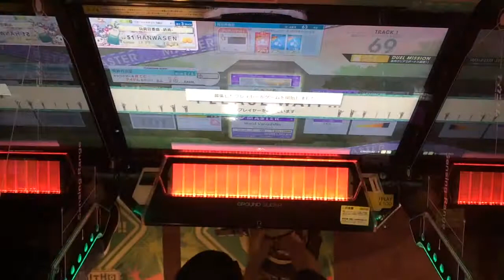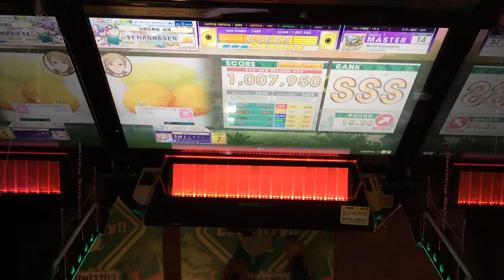【VS岸ラ勢】ランカーと一緒にバンキシャをやってみた 【チュウニズム】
マッチング相手はしめじ(ＳＭＪ：・・・)くんです！

スコアでは僕が勝ちましたが、僕がバンキシャ詰めてたところ彼は一発でSSS出してきたのでもう上手すぎ...()

得点：1007950点
内訳：107-6-2

この日一回目のスコア更新です...